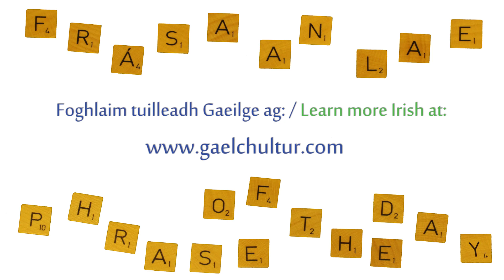Frása an Lae - Lá 160 / Phrase of the Day - Day 160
Tá sé imithe le haer an tsaoil.
He's off enjoying himself.